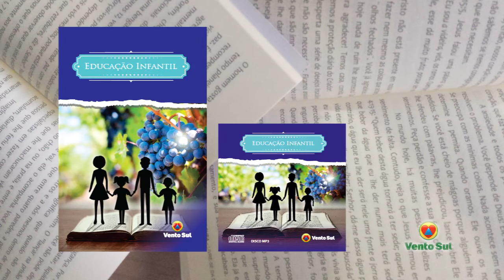DE BEM COM O PÃO - Magali Oliveira - Bloco 03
DE BEM COM O PÃO
Convidada: Magali Oliveira de Taquara - RS.

O Programa De Bem com o Pão traz relatos de experiências que pessoas tiveram com Deus por meio dos materiais de edificação espiritual da Editora Vento Sul, do site e aplicativo Pão de Judá e da Rádio e TV Menorah.

Nesse terceiro bloco, a nossa convidada Magali Oliveira, traz sua experiência como revendedora da Editora Vento sul na cidade de Taquara - RS, onde o item que mais tem saída é o CD Visão Empresarial, ela conta como as pessoas se atraem por esse material, e como ela mesma teve a experiência de acessar esse CD, juntamente com seu marido (depois que ambos entraram para o ramo empresarial), estocando, ouvindo, pondo em prática e propagando o CD Visão Empresarial na cidade.
Outro material bastante vendido, segundo ela, é o Livre-se da Depressão. Magali conta como encontra com facilidade pessoas com problemas depressivos por onde vai, e como ela e seu marido abordam tais pessoas e já repassam o livro a elas. Ela relata o "negar-se" para evangelizar e reforça que devemos contagiar o ambiente em que vivemos com O fluir do Espírito Santo.

Você encontra os materiais mencionados neste programa, no site da Editora Vento Sul.